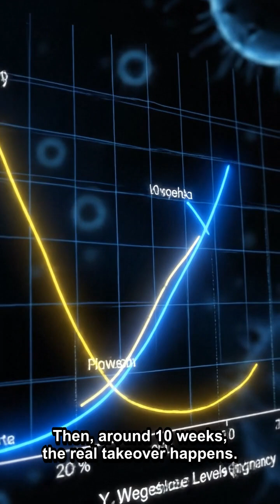The Moment the Placenta Takes Over Mom’s Body